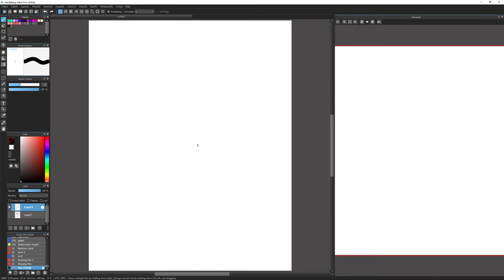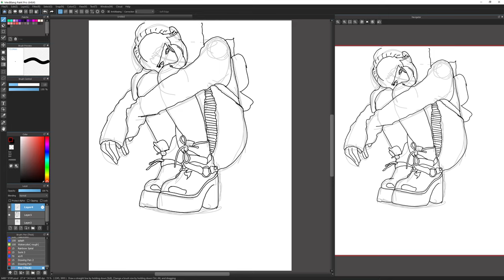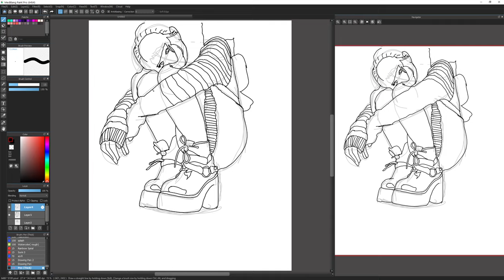Skylesai_ Sketching 3 | Drawing Timelapse